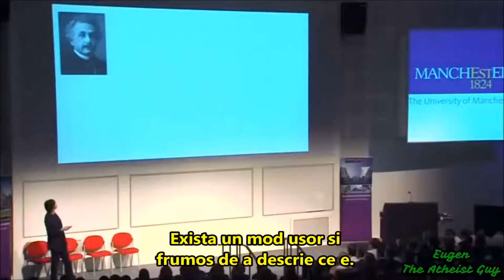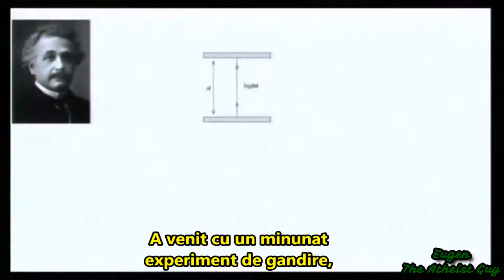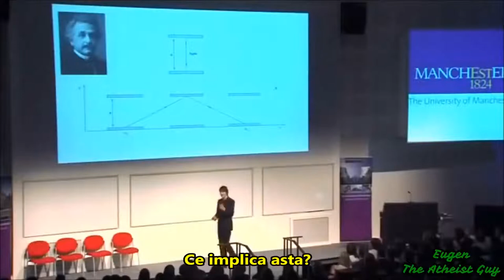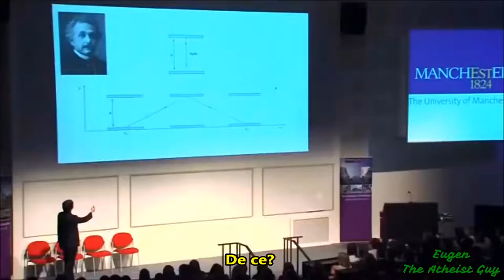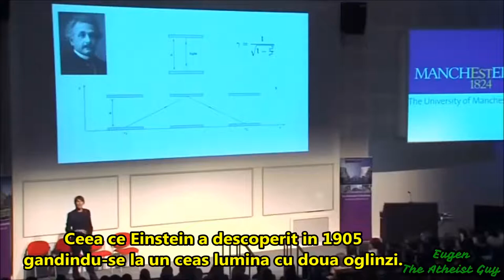Brian Cox-Teoria Relativitatii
Multumiri speciale @Proiectediversediy!
Aruncati o privire pe canalul lui, are un continut foarte bun!